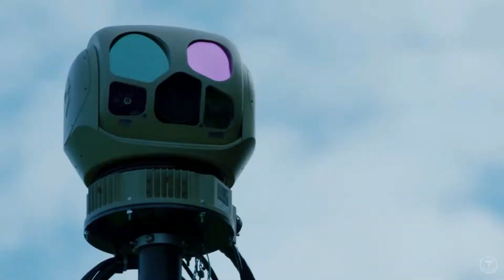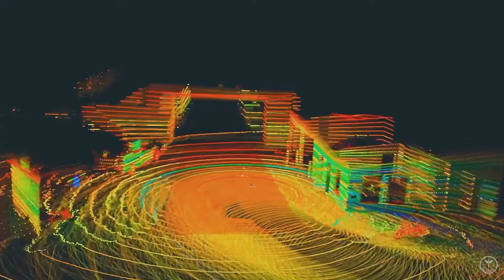US Army Tactical Scenario: Next-Gen RCV [Robotics Combat Vehicles]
Robotic Combat Vehicles, or RCVs, will become the future for combat operations.
This is another reason why troopers with the 1st Battalion, 7th Cavalry Regiment “Garryowen,", 1st Armored Brigade Combat Team, 1st Cavalry Division, are working with the Next Generation Combat Vehicle Cross Functional Team members to test different versions of the RCV platforms here until late summer 2022. The testing started in late July with Soldiers training on the vehicles, followed by tactical scenarios and situational training exercises. Army engineers and technicians collected the Soldiers’ feedback, and will use that to further develop the robotic vehicle’s capabilities with the end-user in mind.